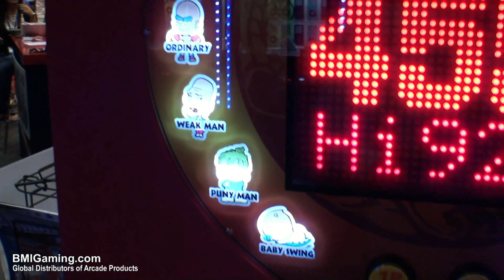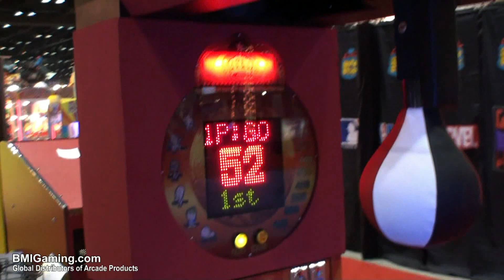Ultimate Big Punch Deluxe Boxing Machine - Coin Operated Arcade Boxer - BMIGaming.com - Smart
| Ultimate Big Punch Deluxe Boxing Machine Coin Operated Arcade Boxer Game | From BMI Gaming and Smart Industries